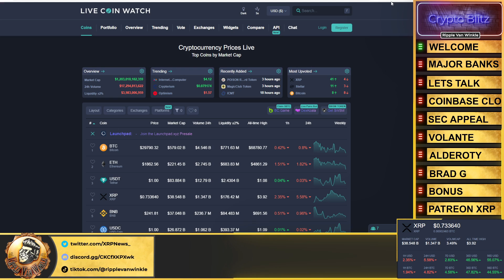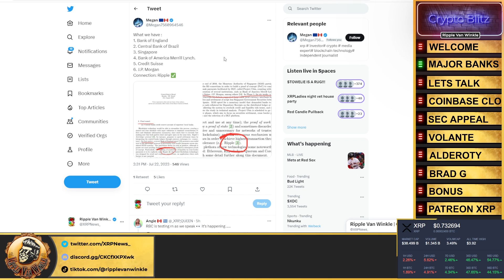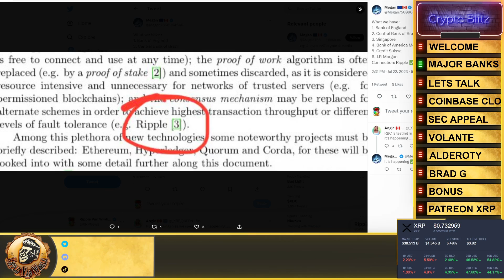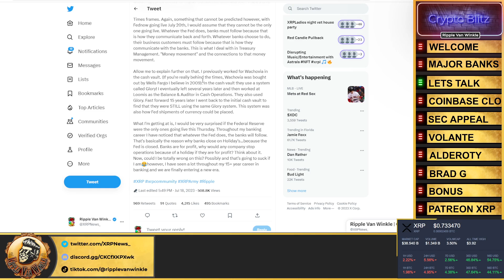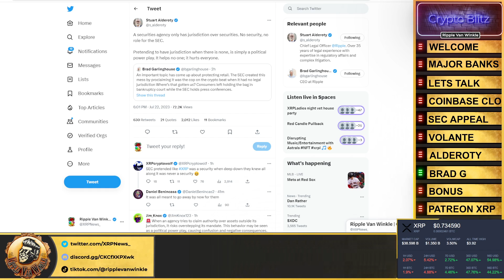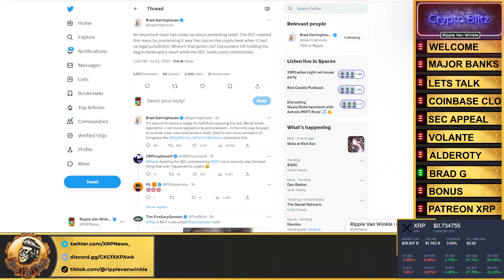Ripple XRP News - MASSIVE STATEMENT FROM BRAD GARLINGHOUSE + STUART ALDEROTY! SEC IS SCREWED!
✅Buy Your Lux Lions Generation 2 Pride Tier Here - 30% Bak In XRP Every Month